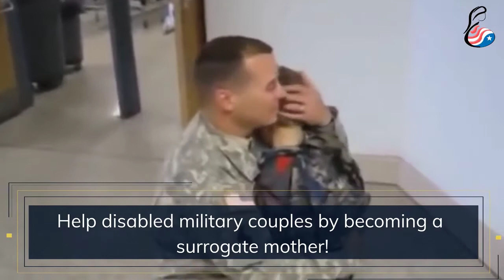Patriot Conceptions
Surrogate Mothers Needed!